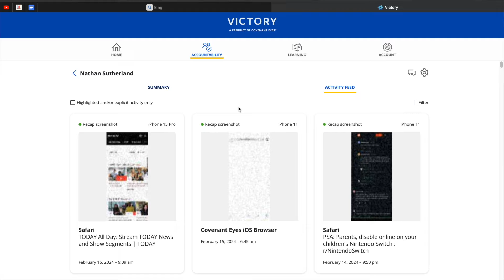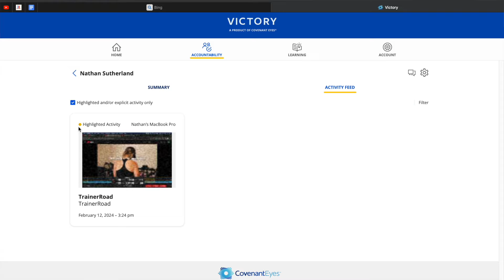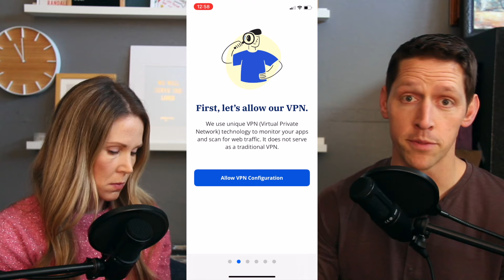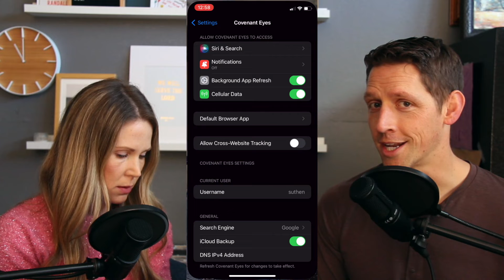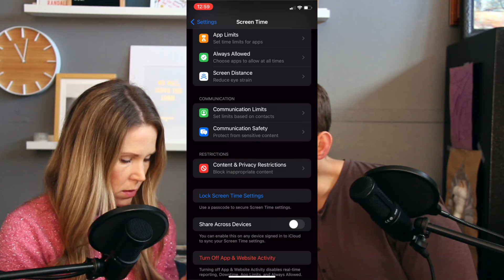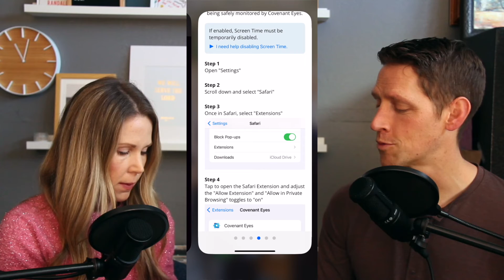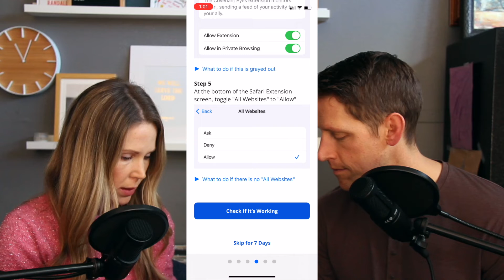Why and How to Install Covenant Eyes (iPhone)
Covenant Eyes is a great way to help digital devices be accountable. Today Anna and Nathan talk through the benefits and purposes of Covenant eyes, and show how to install the app as another way to build a hedge around our devices and keep purposeful tech conversations going at home.

Timestamps
0:00 - Introduction
0:11 - Anna is back!
0:41 - Building Hedges
 2:45 - What is Covenant Eyes , and why use it?
4:15 - Example of Covenant Eyes accountability report
5:32 - Why install on every device (even parent phones)?
9:37 - How to install: step-by-step guide
13:30 - Final notes on Covenant Eyes